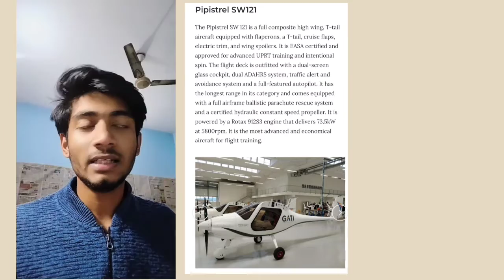Government Aviation Training Institute - GATI, Bhubaneswar | Government flying clubs India